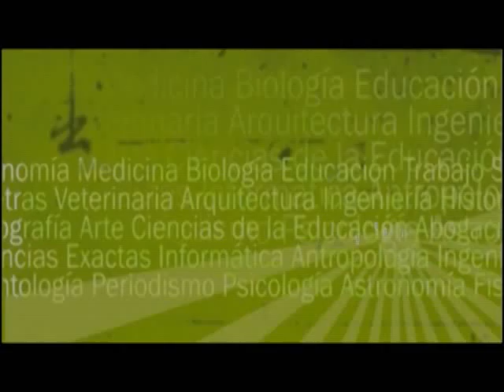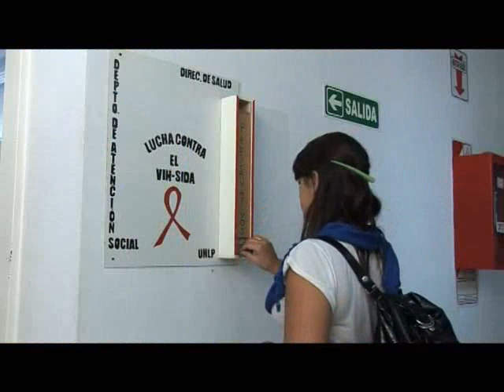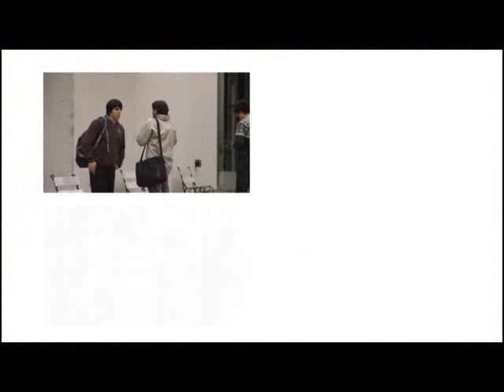Vení a la UNLP 2012